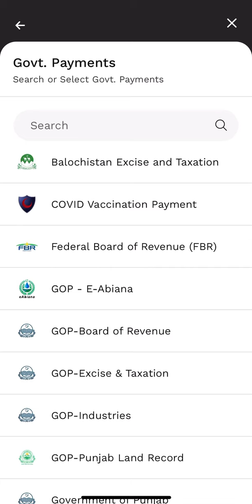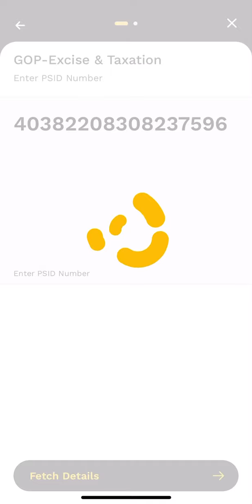How to pay ppsc payment online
How to pay ppsc payment pay online through jazz cash